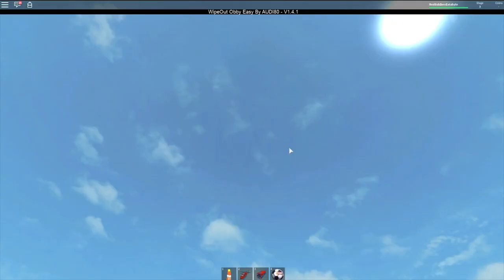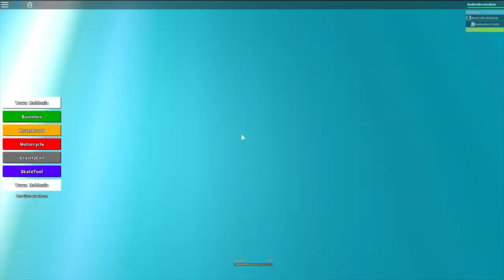EASY ways to go from NOOB to PRO in ROBLOX!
In today's video Sub shows you some easy ways to go from a Roblox Noob to a Roblox PRO!

Join Sub in his Roblox Adventures as he plays various Roblox games, goes to the Roblox Hospital, online dates in Roblox, gets married and more!